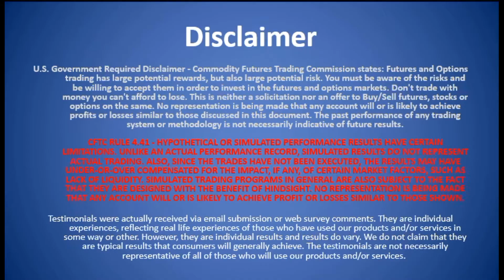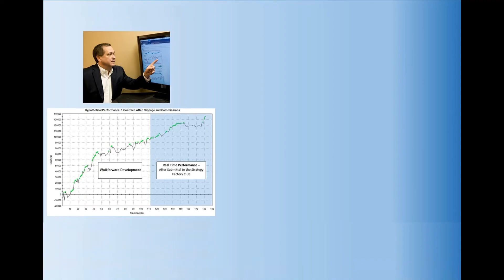Buying a Trading System Or Signals - 3 Critical Rules (Must Watch!)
Buying a Trading System - 3 Critical Rules (Must Watch!)

Grab a free mini S&P algo strategy and other helpful trading info

In this video, champion trader Kevin Davey discusses 3 keys to be aware of.

NOTE: Kevin recommends you learn to build your own algo trading strategies - you can avoid a lot of frustration that way!